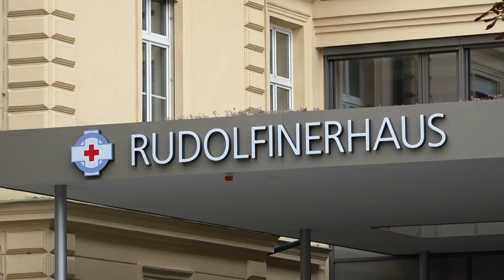Gesundes Österreich - Rudolfinerhaus in ORF III Meinungsmacher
Das RUDOLFINERHAUS hat gemeinsam mit ORF III ein neues Video über das Haus, die medizinischen Leistungen und die hohe Pflegequalität produziert. Erfahren Sie in dem Beitrag Wissenswertes rund um das Thema "Gesundes Österreich" mit Einblicken ins RUDOLFINERHAUS.